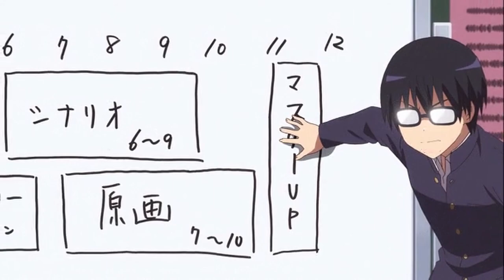The Chairman (Leakerman Parody)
Based on the original song full of totally not slander because eggsoup is a LEAKER!

The great eggsoup portrait in the chorus and thumbnail was made by The Hexogen: